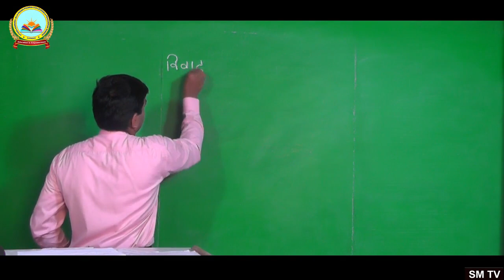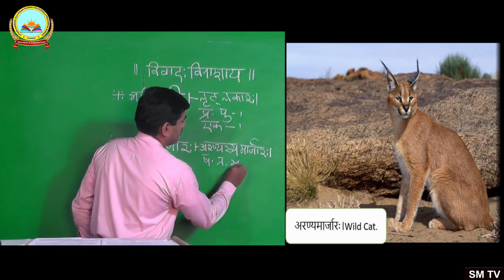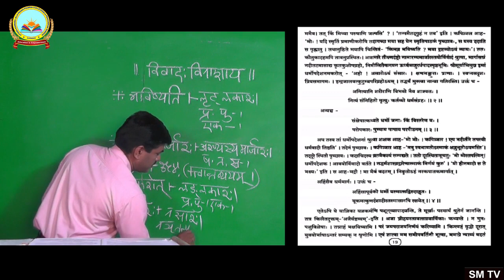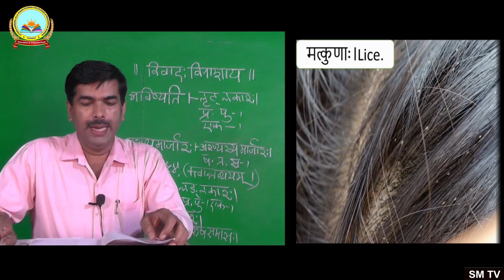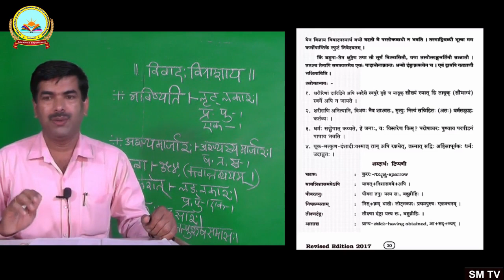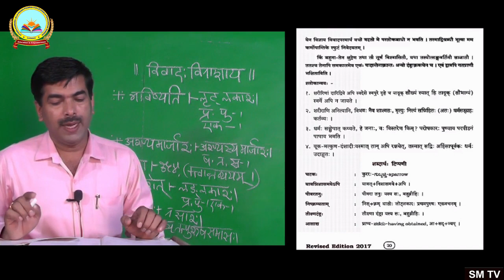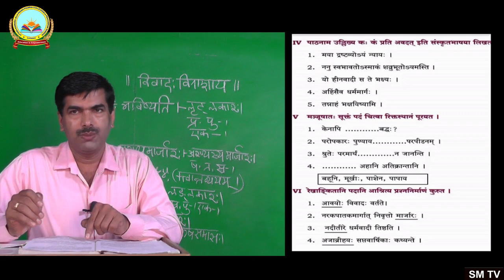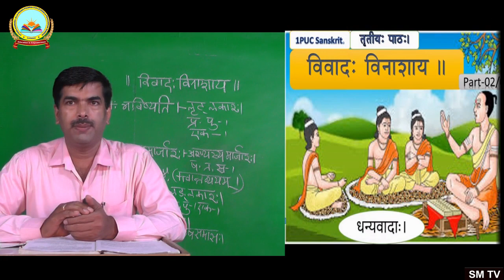1PUC SANSKRIT Chapter - 03. VIVADAHA VINASHAYA.विवादः विनाशाय।। Part - 02/02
1PUC SANSKRIT Chapter - 03.
VIVADAHA VINASHAYA.
विवादः विनाशाय।।
Part - 02/02
By : GANESH BHAT.SANSKRIT LECTURER ,HANUMANT BENNE  GOVT P U COLLEGE NELLIKERI,KUMTA.UK